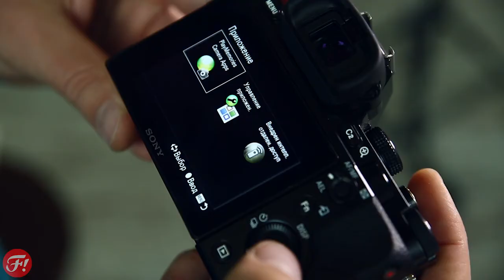Фотошкола рекомендует: Обзор фотоаппарата Sony Alpha 7